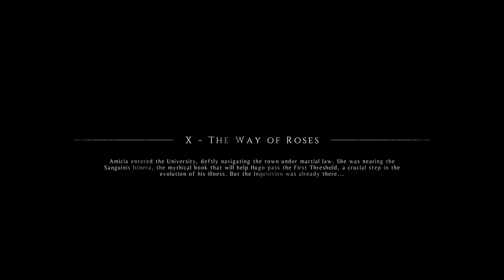A Plague Tale: Innocence Gameplay Walkthrough Part 10 [ The Way Of Roses ] - No Commentary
A Plague Tale: Innocence is an action-adventure survival horror stealth game developed by Asobo Studio and published by Focus Home Interactive. It was released for Windows, PlayStation 4 and Xbox One in May 2019. The PlayStation 5 and Xbox Series X/S versions of the game were released in July 2021, alongside a cloud-based edition for the Nintendo Switch and a release on the Amazon Luna game streaming service.

Set in 14th century Aquitaine, France during the Hundred Years' War, the game focuses on the plight of Amicia de Rune and her ill brother Hugo as they flee from soldiers of the French Inquisition and from hordes of rats that are spreading the black plague. The player controls Amicia, using a combination of stealth and limited tools to hide from, distract, or knock out soldiers, evade rat hordes, and solve puzzles, incorporating elements of survival horror games.